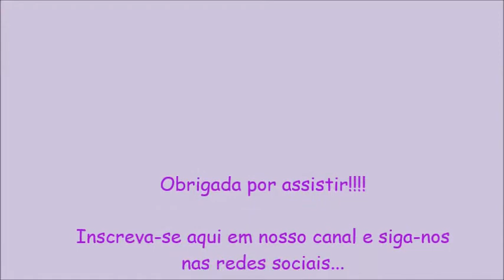Favoritos do Ano 2013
Oi amores!
Obrigada!
Bjs.